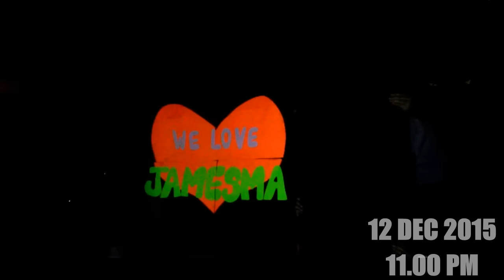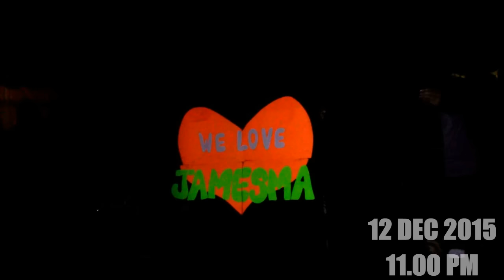เจมส์ มาร์ | บรรยากาศงาน 2nd Meet & Greet with Jam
คลิปมีค้างช่วงนาทีที่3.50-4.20นะคะ กดเลื่อนดูนาทีที่ 4.30ต่อไปได้เลย ^^